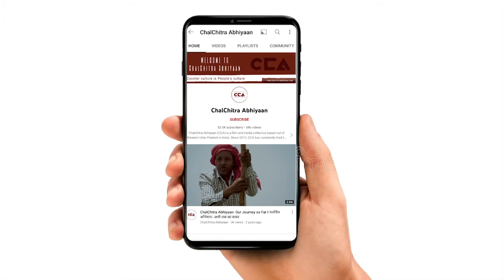कैराना में भाजपा को लेकर क्या बोली जनता? || What do the people of Kairana have to say about BJP -CCA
देश में चुनावों की घोषणा हो चुकी है, 19 अप्रैल को यूपी की कैराना लोकसभा सीट पर मतदान होना है। इकरा हसन को समाजवादी पार्टी ने आगामी लोकसभा सीट से टिकट दिया है और बीजेपी से प्रदीप चौधरी और बसपा से श्रीपाल राणा को टिकट दिया है।
चलचित्र अभियान की टीम ने कैराना लोकसभा सीट के गाँव तित्तरवाडा में लोगों से लॉकसभा चुनाव के बारे में बातचीत की। जिसमें लोगों ने अपनी अपनी राय दी।

Elections have been announced in the country, with voting scheduled for the Kairana Lok Sabha seat in Uttar Pradesh on April 19. The Samajwadi Party has given a ticket to Ikra Hasan from the upcoming Lok Sabha seat, while the BJP has given tickets to Pradeep Chaudhary and to Shripal Rana from BSP.

CCA team spoke to people in the village of Tittarwada in the Kairana Lok Sabha constituency about the Lok Sabha elections, engaging in discussions where people shared their opinions.